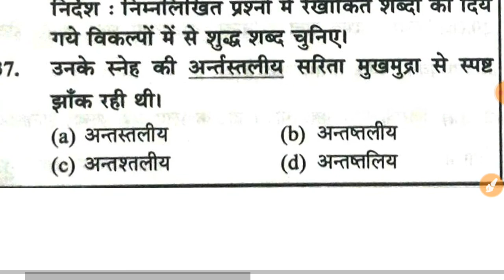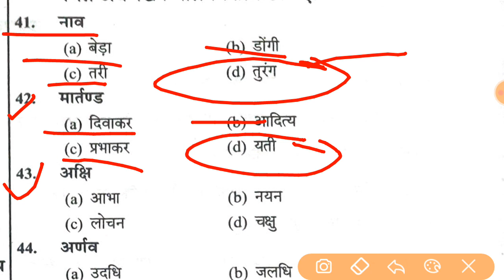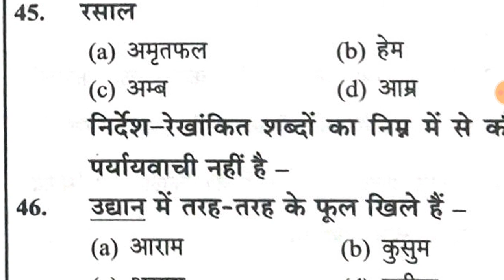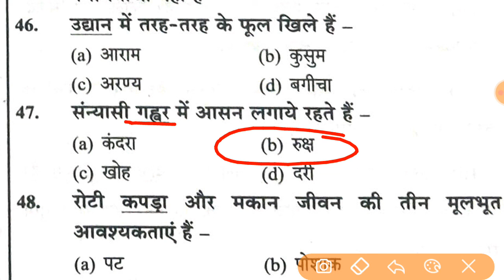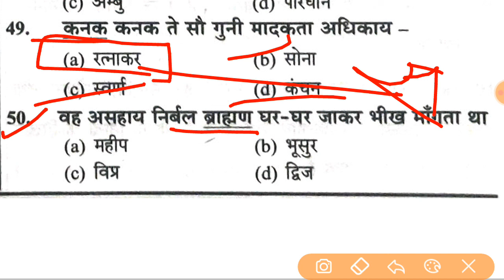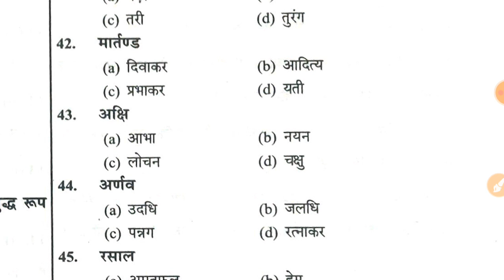UP Vidhan Parishad Sachivalay|उत्तर प्रदेश विधानपरिषद् सचिवालय | RO/ARO |सामान्य हिंदी | Mock Test-7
Download PDF with Explanation-

 Online Study Kingdom